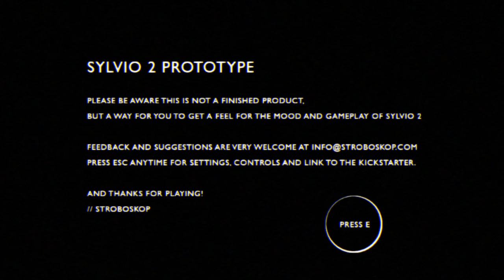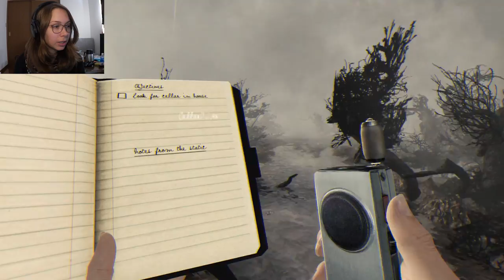Let's Play the Sylvio 2 Demo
Sylvio 2 is on Kickstarter right now, please consider backing them!